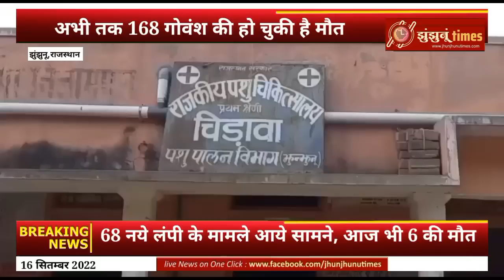झुंझुनू से बड़ी क्राइम की खबर || jhunjhununews jhunjhunu jhunjhunuTimes